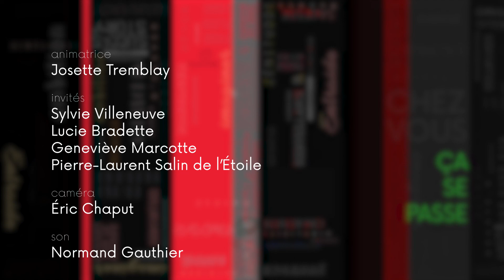Ça se passe chez vous - 9 novembre 2022